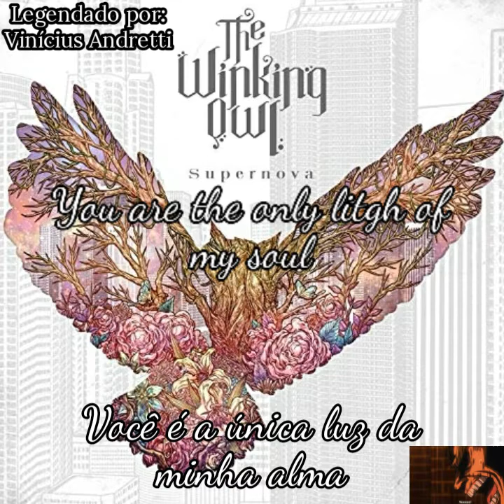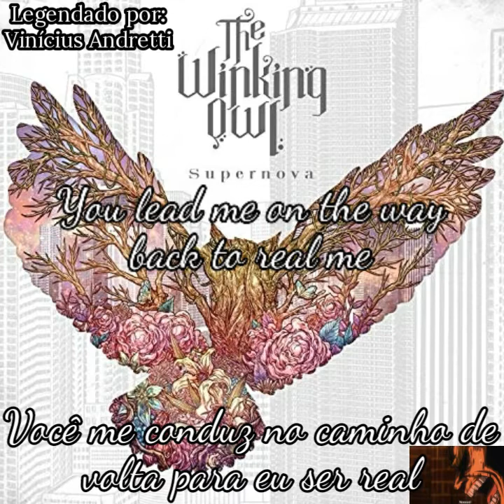The Winking Owl - Precious (legendado BR-EN)